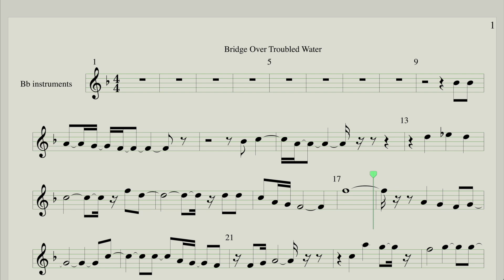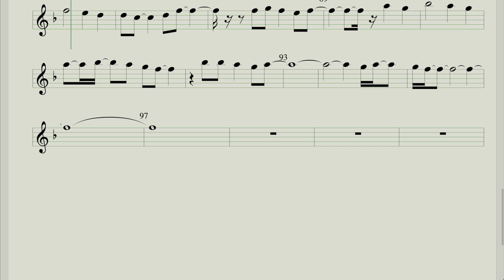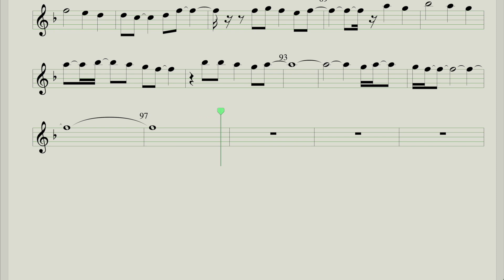Bridge Over Troubled Water/Bcking Track for Bb-key instruments with score sheet